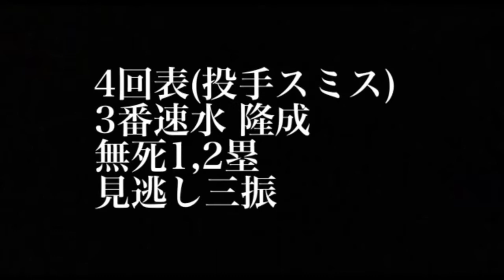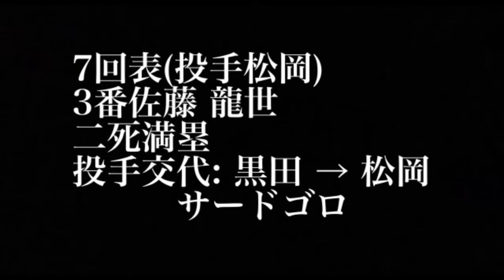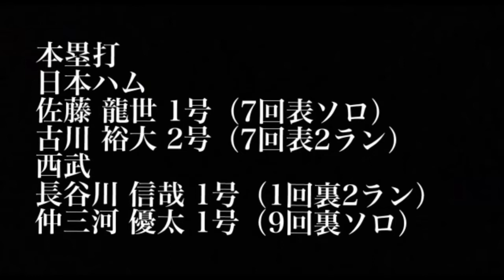4/5 西武戦日本ハムが10安打11得点で快勝！生田目5回2失点粘投佐藤龍世＆古川裕大が本塁打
ドラフト2021 1位達 孝太 2位有薗 直輝 3位水野 達稀 4位阪口 樂 5位畔柳 亨丞 6位長谷川 威展7位松浦 慶斗8位北山 亘基9位上川畑 大悟育成1位福島 蓮育成2位速水 隆成育成3位柳川 大晟育成4位阿部 和広
【ファーム】vs. 埼玉西武
☆11-2
勝 生田目1勝
本 佐藤1号ソロ 古川2号2ラン
[投手成績]
生田目 5回8安打1奪三振1四球1被本塁打2失点 65球 2.25
姫野 1回無失点 7球 0.00
高山 1回2安打1奪三振無失点 17球 0.00
谷川 1回1奪三振無失点 18球 0.00
齊藤 1回2安打1四球1被本塁打1失点 19球 13.50
[打者成績]
有薗 5打数2安打2打点1三振1四球 .308
中島卓 3打数1安打2打点1三振3四球 盗塁1 .208
速水 2打数無安打2三振 .133
佐藤 4打数1安打1本塁打1打点 .250
田宮 5打数2安打1三振 盗塁1 盗塁許1 .296
梅林 2打数1安打[三塁打]2打点 .300
古川 1打数1安打1本塁打2打点2四球 .357
高濱 3打数無安打3三振2四球 .182
谷内 3打数1安打[二塁打]2打点2四死球1併殺打 盗塁1 .294
樋口 5打数1安打 .261
片岡 3打数無安打1三振2四球 .172